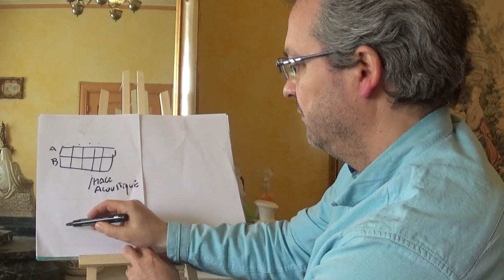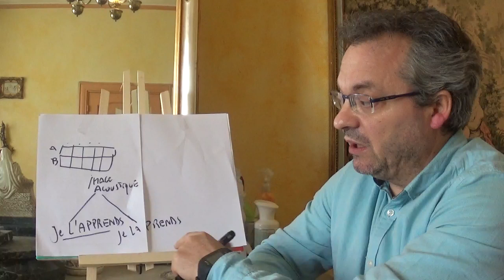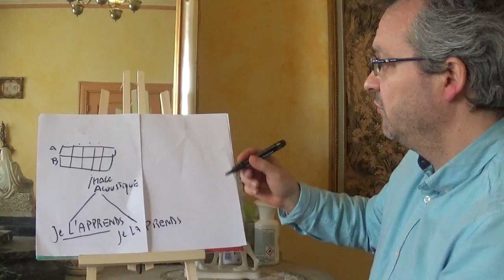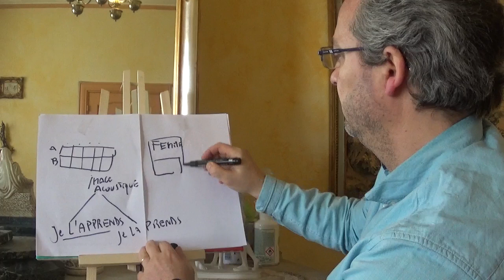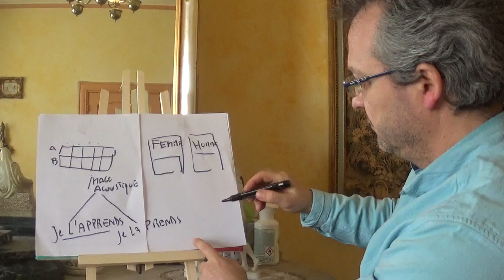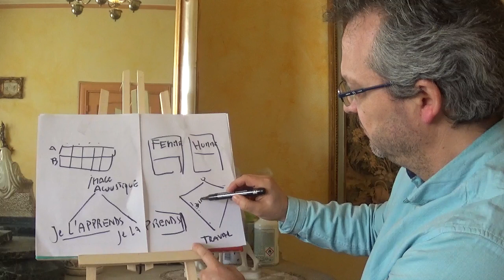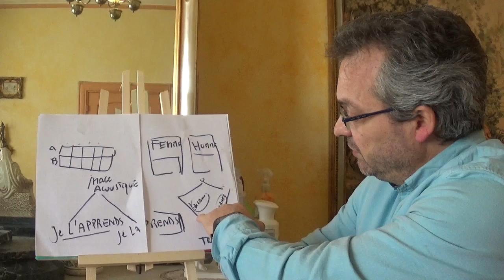Saussure et Lacan : L'inconscient est structuré comme un langage - Lacan # 8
Serafino Malaguarnera propose une deuxième vidéo sur Saussure et Lacan où il donne une explication de l'aphorisme de Lacan, "L'inconscient est structuré comme un langage".